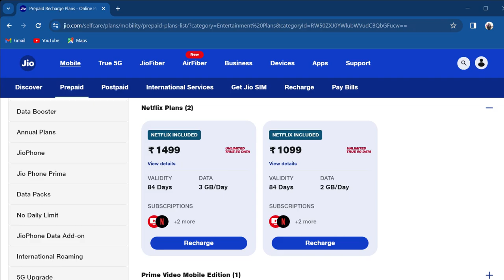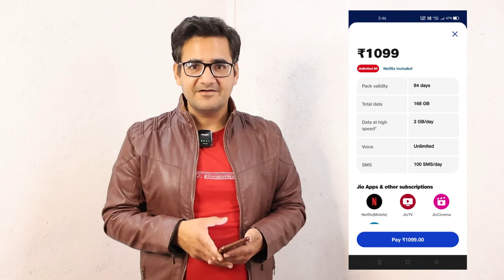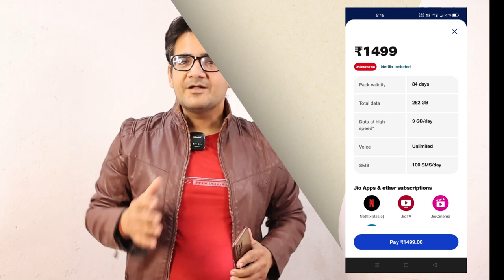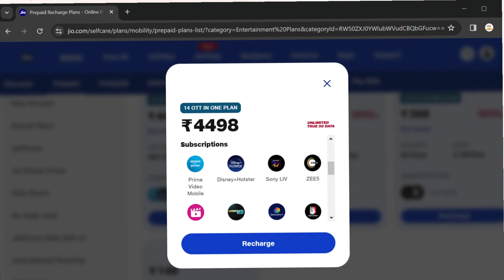Jio Netflix plans | jio 1099 vs 1499 recharge plan | konsa recharge Best hai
This video is about jio ₹1099 vs ₹1499 recharge plan, in this video I am doing comparison between jio 1099 plan & jio 1499 recharge plan, jio 1099 plan details & banefits, jio 1499 plan details & banefits, which is better for you, and how to get & activate netflix subscription.

Jio ₹1099 recharge plan vs ₹1499 recharge plan,
Jio 1099 recharge plan,
Jio 1099 recharge plan banefit,
Jio 1099 plan details,
Jio 1499 netflix plan,
Jio 1499 netflix plan details,
Jio 1499 netflix plan banefits,
Jio 1099 vs 1499 recharge plan,
Jio 1099 vs 1499 comparison,
Jio 1099 vs 1499 recharge plan which is best,
Which is best jio recharge plan 1099 vs 1499,
Jio netflix plan,
Jio best netflix recharge plan,
Jio ka 1099 recharge karne ke baad netflix subscription kaise milega,
Jio netflix recharge karne ke baad subscription kaise activate kare,
Jio ka 1499 recharge karne ke baad netflix kaise milega,
How to get & activate netflix subscription after doing jio netflix package,
Jio 1099 vs 1499 recharge mein kya anter hai,
Jii netflix entertainment recharge plan,
Jio prepaid entertainment recharge plan,
Jio prepaid netflix recharge plan,
Jio free data offer,
Jio free recharge plan offers,
Jio free netflix recharge offers,
Jio,

Hey guys if you like effort  then please...